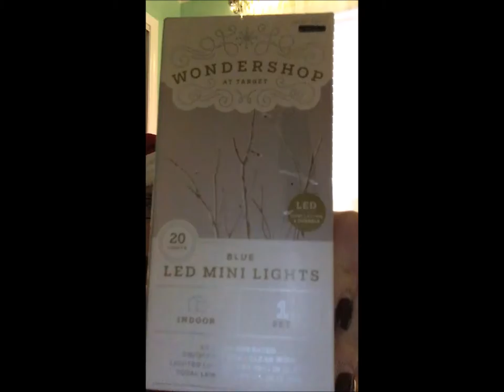What I Got For Christmas 2016